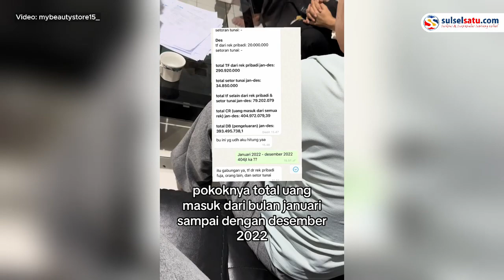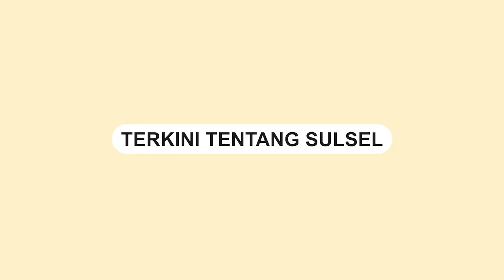Viral, Karyawan Toko Ketahuan Gelapkan Dana Toko Rp1,3 M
Seorang wanita dilabrak sang owner toko diduga gelapkan dana mencapai Rp1,3 M selama dua tahun bekerja.

Video ini dibagikan di akun TikTok @mybeautystore15_, beberapa hari yang lalu.

Karyawan tersebut merupakan seorang manager kepercayaanya di toko kecantikan miliknya.

Namun kepercayaan sang owner lutur lantaran kecurangannya itu.

Postingan flexing itu menimbulkan kecurigaan sang owner.
Video terkini dan terbaru..